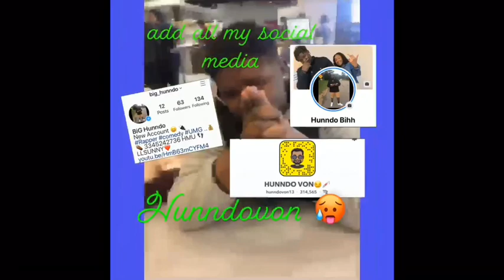Reaction to Li Draco song